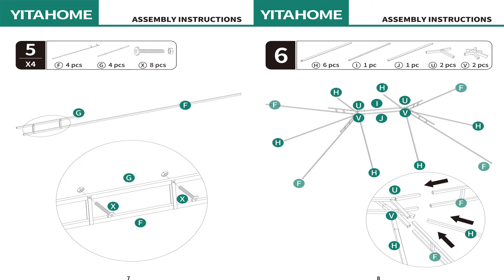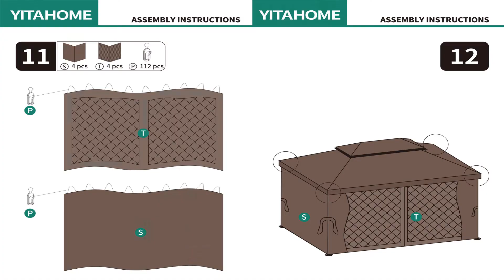Unboxing and Reviewing the YITAHOME Patio Gazebo Together!!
"As a furniture expert, YITAHOME is committed to providing customers with beautifully designed furniture that combines beauty, functionality, economy, and durability. Meanwhile, we also focus on providing customers with a pleasant shopping experience. Come to YITAHOME to find the perfect furniture to refresh your home and inject style and comfort into your life.

Features

Air Ventilated & Safety

Compared with an ordinary garden gazebo, our Garden Gazebo adopts a fully enclosed double-sided zipper, double tail system, and double-layer side wall. Retro fashion Brown polyester cloth and black mesh cloth can provide good ventilation and open vision, prevent insect intrusion, resist rain and ultraviolet rays, and increase privacy.

Reinforced Structure

The solid powder-coated aluminum frame is weather resistant, fade resistant, rust resistant, and corrosion resistant. There are holes and piles at the bottom of the Garden Gazebo to enhance stability. Four reinforcing corners provide high durability and safety.

Spacious Relax Space

The outdoor canopy gazebo is suitable for outdoor spaces such as backyards, terraces, lawns, and courtyards, which is versatile and beautiful.

Assembly Manual

The patio canopy gazebo comes with an in-depth tutorial, installation video, and manual.